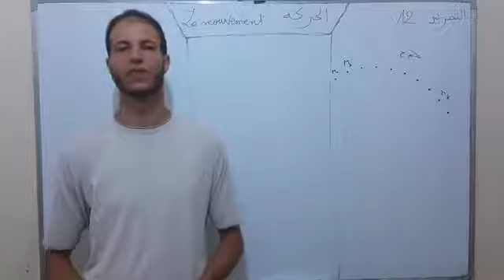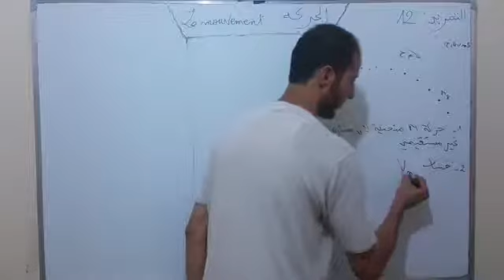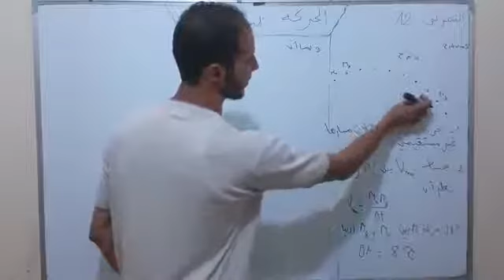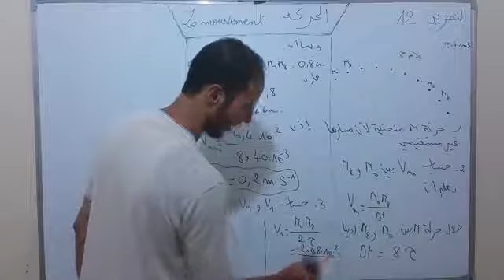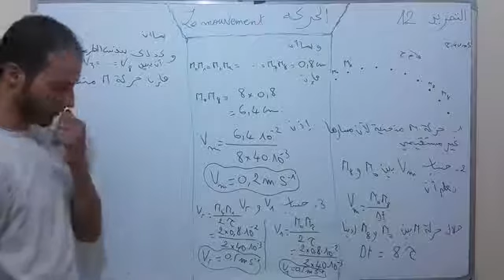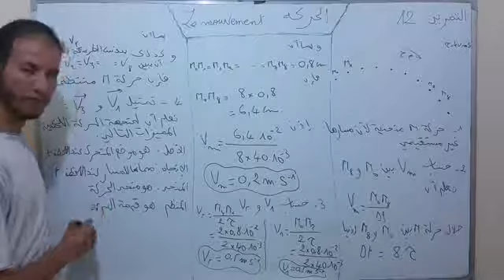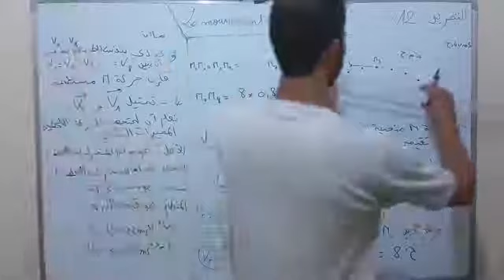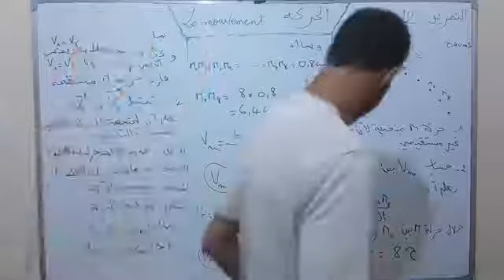درس الحركة / حل التمرين 12